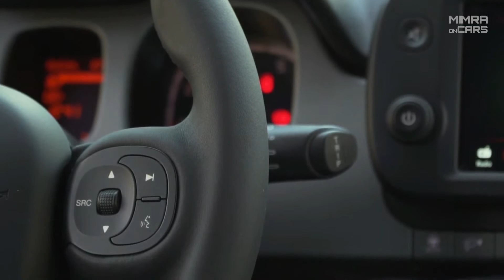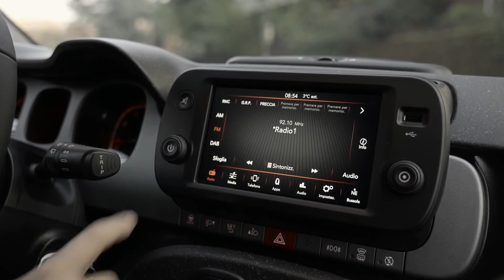New 2021 Fiat Panda Cross 4X4 Facelift - Exterior, Interior and Drive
Current generation of Fiat Panda has been around since 2012 and after almost a decade of running, seems like Fiat is not ready to introduce the next-gen Panda and instead, we should stick to the 2021 model Year facelift which recently launched, And with this facelift, Fiat also celebrates Panda's 40th anniversary.

Some small changed on both front and rear car, along with new choices for the color pallete wrap up the exterior changes and for the interior, Panda now sees the use of plastic made of recycled materials for dashboard and other parts.

Another new feature is the seven-inch touchscreen for the infotainment system, which now comes with Apple Carplay and Android Auto.

Also new for 2021 Fiat Panda range is the availability of the new mild hybrid technology on all trim levels. The mild hybrid petrol engine combines the new one-liter, three-cylinder 70 hp engine with a 3.6 kW integrated starter generator. An 11 Ah lithium-ion battery serves as an energy store and power is routed to the wheels via a six-speed gearbox.

What you see in this video is the all-new Fiat Panda Cross 2021 but along with this model, new panda also comes in base Panda, City Life, City Cross and (new for 2021) Sport versions.